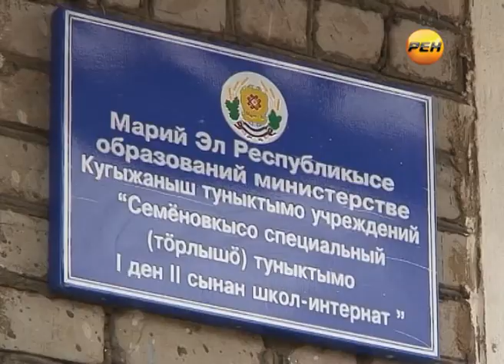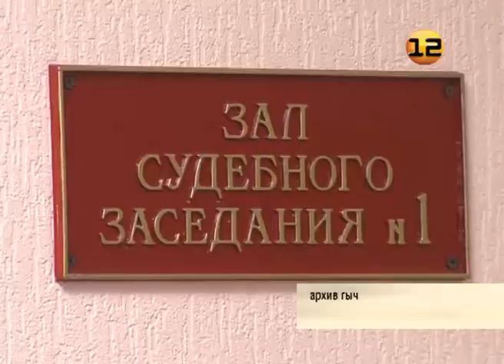Репортаж «Доступная среда»